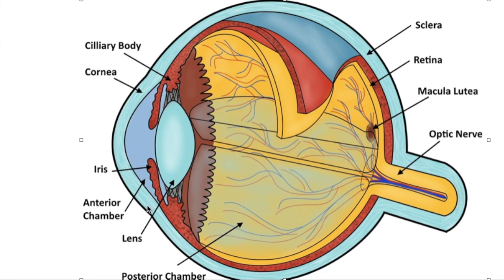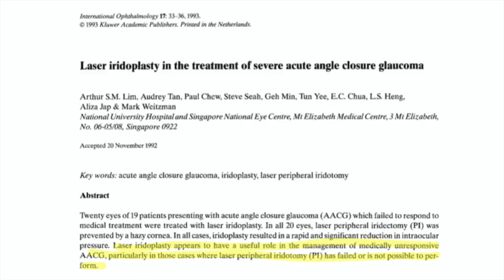Glaucoma X Laser parte 4: Iridoplastia na crise aguda de glaucoma.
Este vídeo é sobre Glaucoma Vs Laser parte 4:  Iridoplastia na crise aguda de glaucoma.

Conheça o meu livro Como Cuidar do Glaucoma:

Agora você pode conversar diretamente com Dr Honassys através de uma consultoria on-line.

Você quer me ajudar a fazer doações? Doe também:
CNPJ 06157128/0001-40 | Clínica do Olho